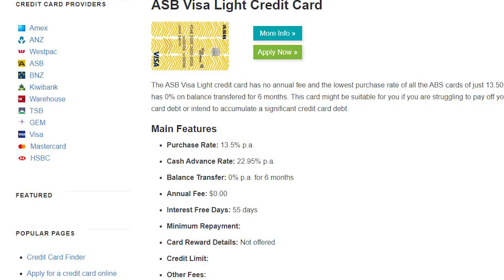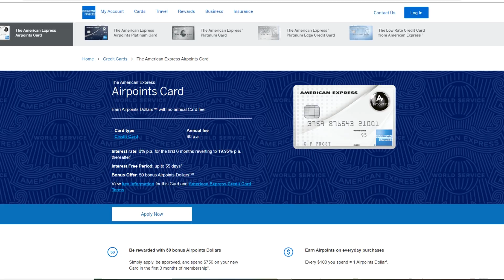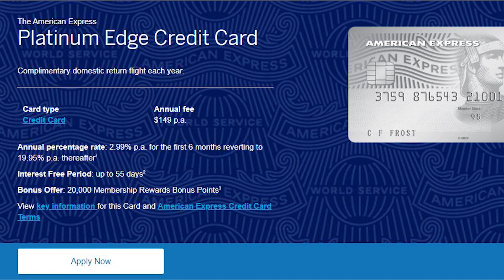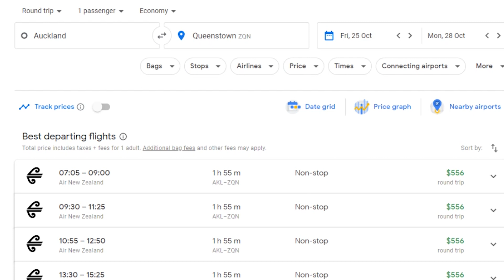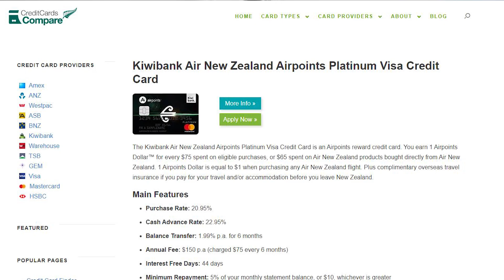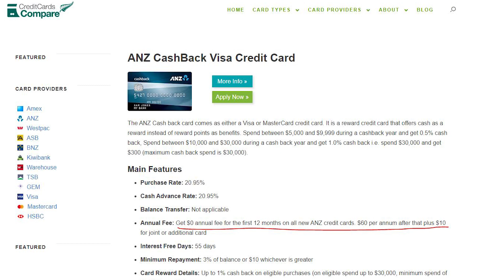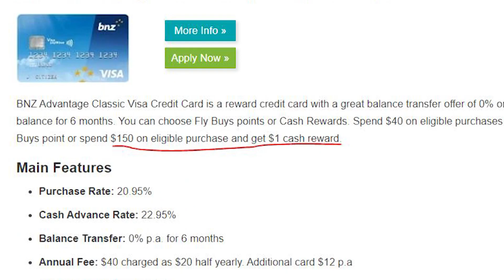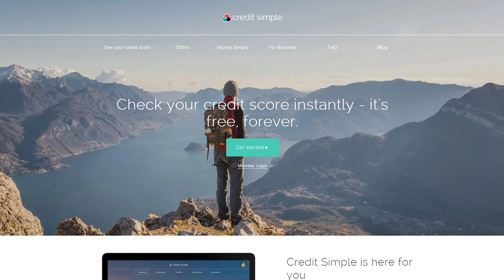Best Credit Cards In NZ 2019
In this video, I break down the best credit cards in three popular categories: Low fee, travel rewards, and cashback.